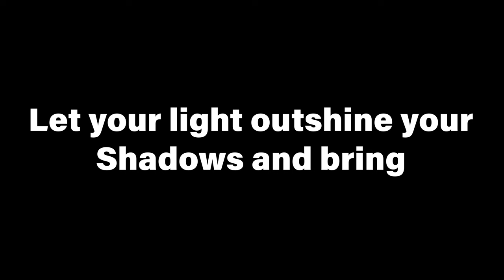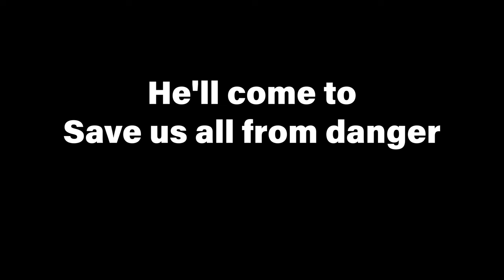Can't Stop Orange Ranger- Michelle Levy [Official Lyric Video]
The official theme song for the Orange Rail Rider Ranger! This song was featured in episode 2 of Power Rangers Rail Riders. Produced by Jake Clark from Falling Sky Studios, and performed by Yellow Ranger Michelle Levy.

From the creators of Power Rangers Gem Paladins, is a 5 episode fan made adaptation of Ressha Sentai ToQger! You can't imagine what's coming next!

Armand Garnett: Marcus/Red Ranger
Ryan Cox: Sanzoku/Blue Ranger
Michelle Levy: Charlie/Yellow Ranger
Zack Davis: Gus/Green Ranger
Genia Marsee: Faye/Pink Ranger
Barbaro Tran Suarez: Tomás/Orange Ranger
Dale Dobson: The Conductor

Director: Justin Webber
Producer: Todd Walsh

Lyrics:
Were we made to walk one road and die alone?
Or were we born to forge our lives for something more?

Rip this monster from within
Make a new life now begin
Save the world, atone,
To highs from lows.
1, 2 ,3, 4, 5, 6 Go!

Give your heart
With the Rail-Car
Let your light outshine your shadows
And bring meaning to your world!

Can't stop Orange Ranger, Ranger!
He'll come to save us all from danger now!
A shift in the tone from minor to major.

He's preventing destruction with zords of construction
And a little imagination power.